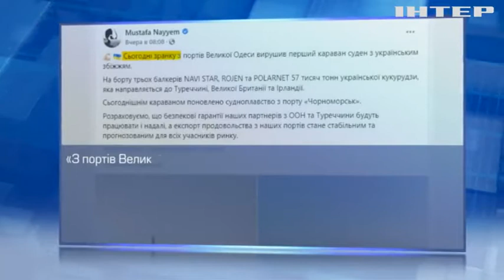Україна закликає розблокувати морські коридори не лише для зерна